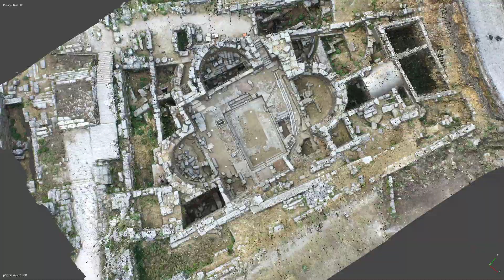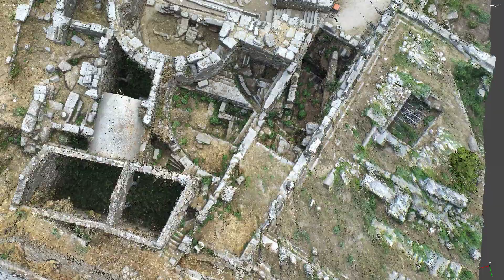Agisoft Metashape, Photoscan - Animazione della Point cloud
Ciao compagno, questo video è l'animazione della pointcloud che ho ricostruito dell'area archeologica dell'Antica Corinto (Grecia).
Number of photos : 251 jpeg
Drone : Dji Phantom 3
Citazione del dataset: “CyArk 2018: Ancient Corinth – LiDAR – Terrestrial , Photogrammetry , LiDAR – Terrestrial . Collected by The American School of Classical Studies at Athens , CyArk . Distrubuted by Open Heritage.

ALTRI MIEI VIDEO SULLA FOTOGRAMMETRIA LI TROVI QUI :
⭐️ PLAYLIST "FOTOGRAMMETRIA A CONFRONTO" - LA SERIE